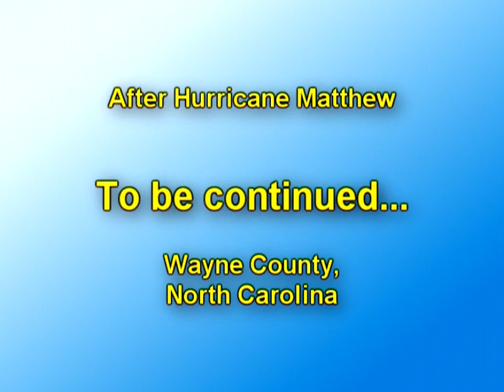Alert DiamondsInTheRuff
Diamonds in the Ruff gives away free dog food to Hurricane flood victims.